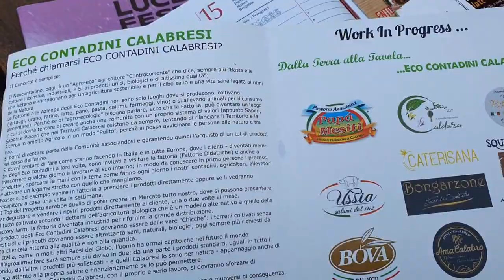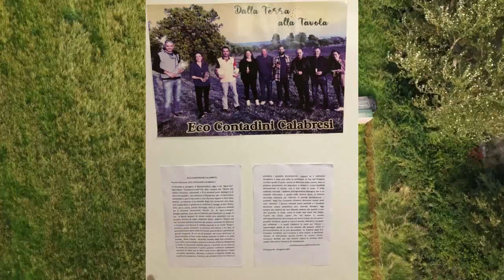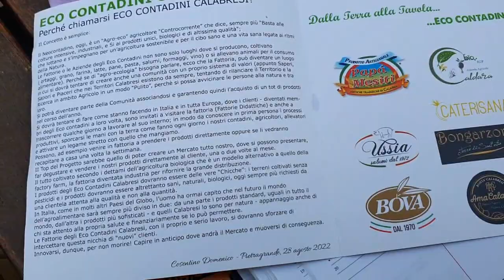Da Amaroni a Risch e ritorno, scambio di culture e prodotti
Il viaggio degli “eco-contadini” calabresi guidati da Domenico Cosentino e Giuseppe Bova.